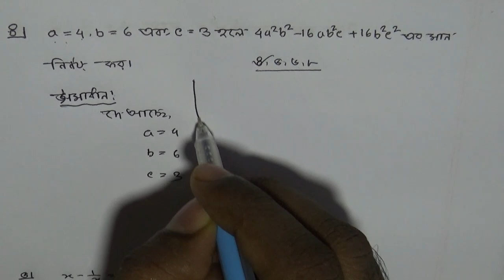4.অষ্টম শ্রেণির গণিত -অধ্যায় ৪ ।।বীজগণিত ।।অনুশীলনী ৪.১ ।।পর্ব -৪।। JSC Math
4.অষ্টম শ্রেণির গণিত -অধ্যায় ৪ ।।বীজগণিত ।।অনুশীলনী ৪.১ ।।পর্ব -৪।। JSC Math